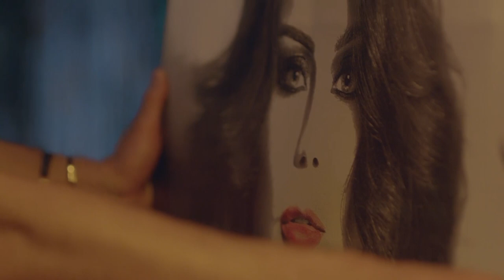حالك لما تكون معجب ببنت ومش عارف توقعها ..ِشوفوا نصيحة الصاحب الساحب 🤣😂